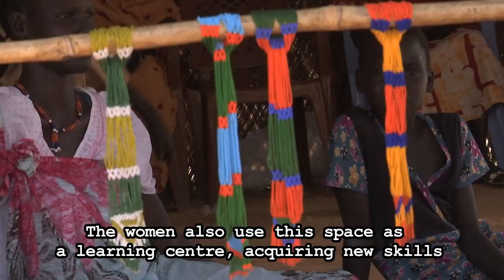A safe haven for womAweil centre supporting prevention and response to gender-based violence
Located in Aweil, in the far north-west of South Sudan, the centre is a part of what is known as ‘Women and Girls’ Safe Spaces’ – dedicated to ensuring women have a place where they can feel safe as they share information and experiences about gender-based violence, and how to prevent or respond to it.